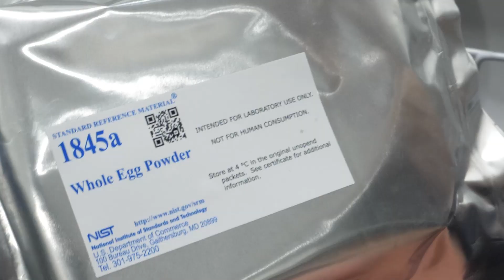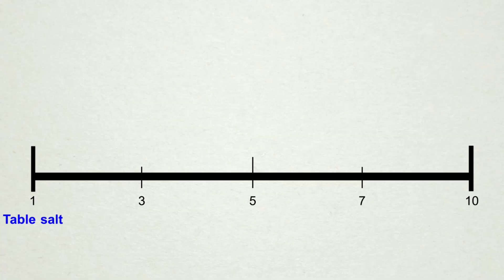It doesn't feel illegal it just feels dangerous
Official NileRed/NileBlue out of context 9

Looking back on the first clip, I'm pretty happy I'm still not making videos in my parent's garage.